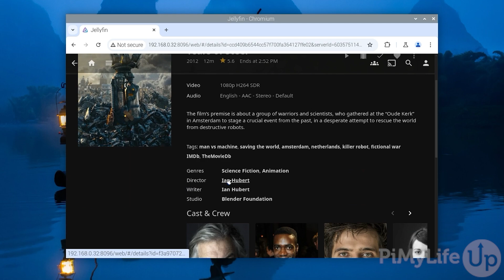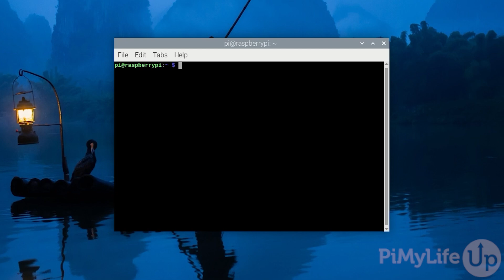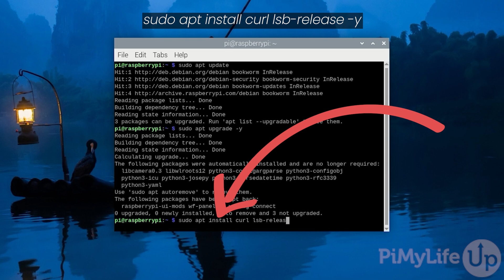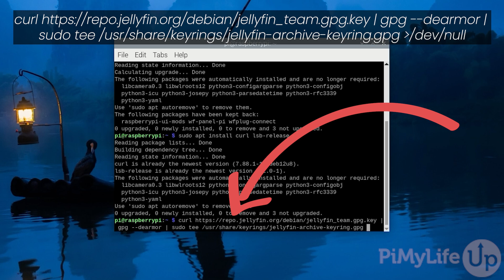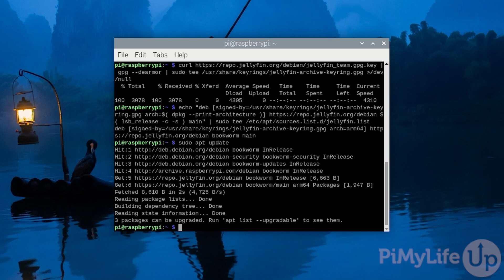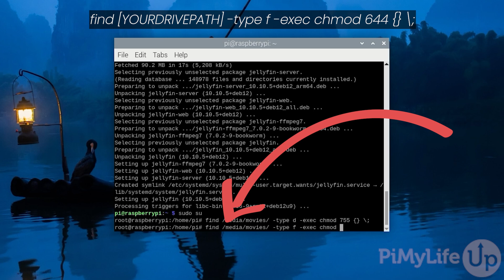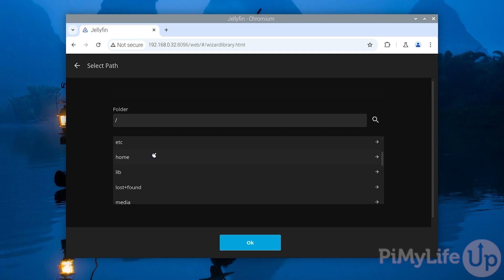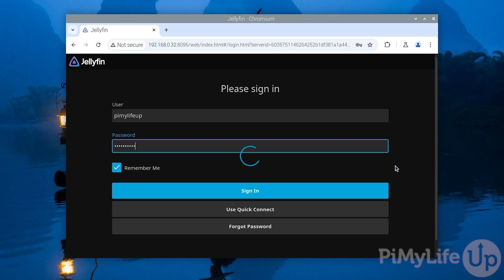Self-hosting your Media with Jellyfin on the Raspberry Pi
In this video, we will be showing you how to install and run the Jellyfin media server on your Raspberry Pi.

Below is a list of some of the equipment we used when self-hosting Jellyfin on our Raspberry Pi.

Jellyfin is one of the best alternatives to the popular Plex Media Server. Unlike Plex, it is a completely free and open-source project with it managing to boast a large number of the features Plex has, without having to put any of it behind either a paywall or an account requirement

This media server is just as easy to set up on your Raspberry Pi as Plex is and also boasts just as impressive client support. Most devices you use will have access to a Jellyfin client that can stream media from your Raspberry Pi.

Jellyfin even boasts support for some additional media types that aren't supported by Plex. For example, you can even use Jellyfin on your Raspberry Pi to host your eBooks.

The only real draw back to using Jellyfin is that it isn't quite as polished as Plex is and you can run into some weird edge cases where stuff will work fine in Plex but not Jellyfin.